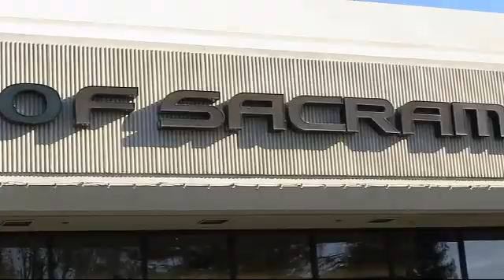2019 Hyundai SANTA FE Sacramento Roseville Folsom Citrus Heights Carmichael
2019 Hyundai SANTA FE Stock Number: KH090378PR Vin:5NMS2CAD1KH090378.